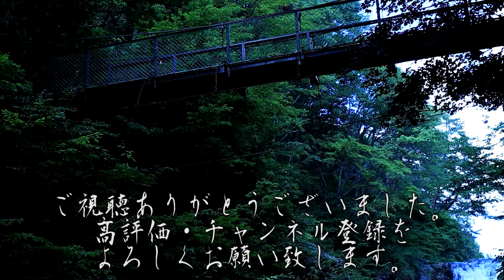【怪談朗読】一日一談 百物語 四十五話目「真夜中のウェーディング」【りっきぃの夜話】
1/31、竹書房様より「HorrorHolicSchool 怪奇な図書室 呪われた禁書」が発売されました！

00:00～　OP
0:12～　真夜中のウェーディング 投稿者:フィッシングボウズ 様
06:07～　ED

BGM
H/MIX GALLERY 様

PhotoAC 様